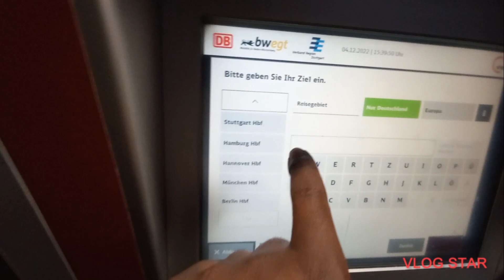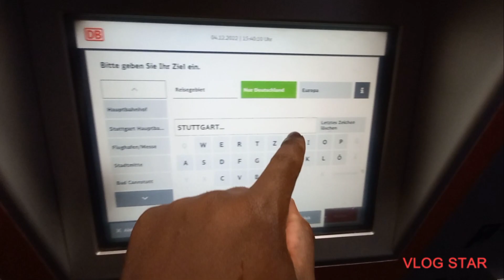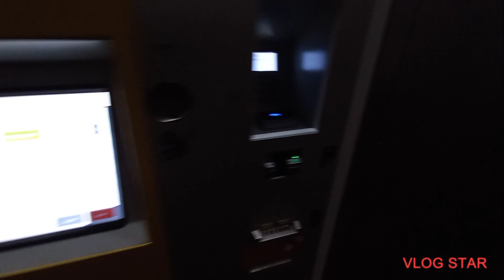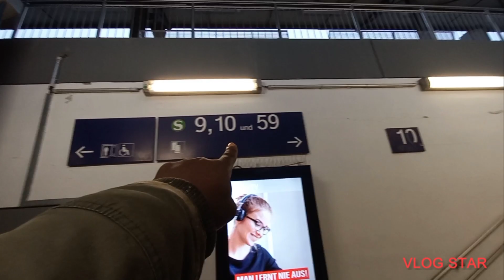Sundays Huku GERMANY Uwa Boring But Leo Nawapeleka TRAIN STATION